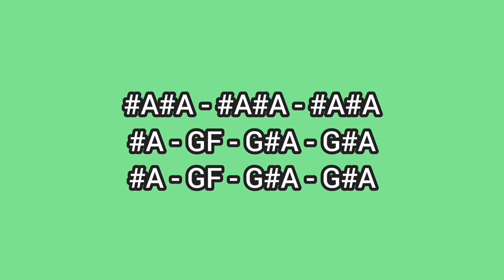LOI KRATHONG - THAI FOLK SONG - LYRE CHORDS ONLY - SIMPLE LYRE CHORDS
AbangerzVlog